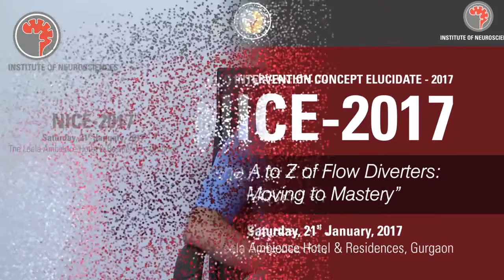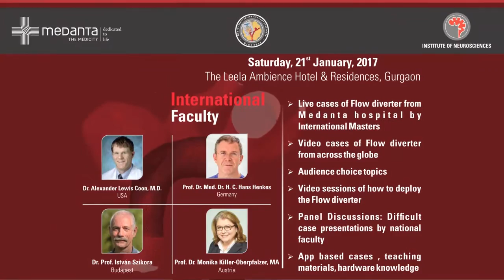Medanta - The Medicity Invites You to NICE 2017 - Dr. Gaurav Goel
In a clutter of thousands of scientific meetings covering multiple topics across the subjects, We usually loose the importance of the reason why a clinical  meeting is held?

We have always believed that the purpose of the annual meetings should be to have a comprehensive and rigours discussion on the topics of the field. We should have clear take home message, which can change our practice in a positive way.

Neuro Intervention Concept Elucidate- NICE 2017 is an annual meeting, with a tag line “ The A to Z Meeting”

Rather than having multiple topics and various subjects, We have started a new concept of Niche, Focussed meeting, with a specific theme every year. Covering all details of one topic/Device/New technology  etc...depending on the selected theme.

The theme this is year is Flow Diverters, which you would  know is a niche concept and there are many queries and uncertainties around this technology. Through the means of didactic lectures, Live cases, Video workshops and panel discussion with International and National experts, we endeavour to achieve excellence in this felid.

Medanta’s Neuro intervention team is certainly one of the leaders and pioneers in the usage of this device and hence we have planned this meeting in a way to cover all in depth details of this device. We have faculty coming in from US, Europe and delegates coming in from South East Asia ,  Indian Subcontinent & Middle East.